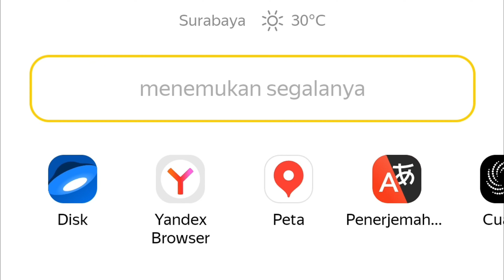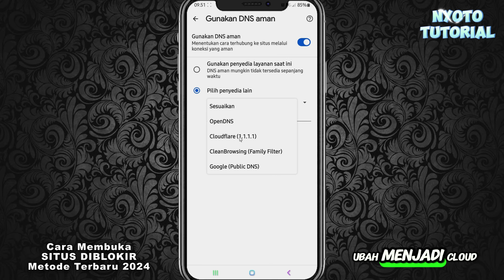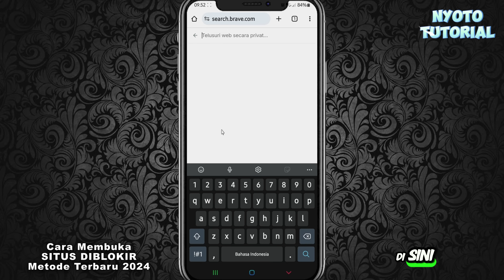MIRIP YANDEX Lebih Lengkap BRAVE SEARCH Bisa Buka SITUS Yang Diblokir Terbaru 2024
Jika kalian ingin membuka yandex namun tidak bisa dibuka di google chrome,silahkan gunakan brave search seperti cara buka YANDEX di video ini, Karena di video ini saya akan membagikan sebuah web semacam yandex yang tentunya bisa membuka situs yang diblokir terbaru 2024 di google chrome. Untuk lebih jelasnya silahkan tonton video SEPERTI YANDEX Lebih Lengkap bisa buka situs yang diblokir 2024, Ini sampai selesai. Gunakan cara di video ini dengan bijak.